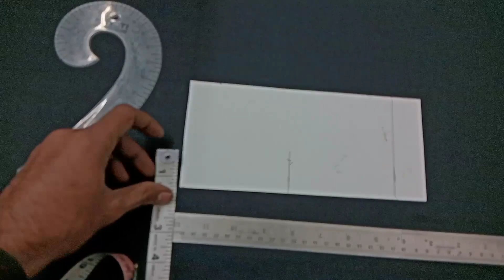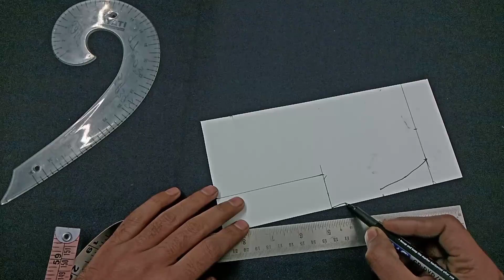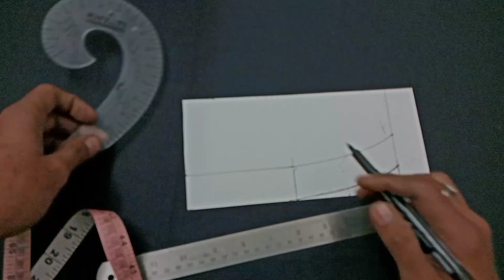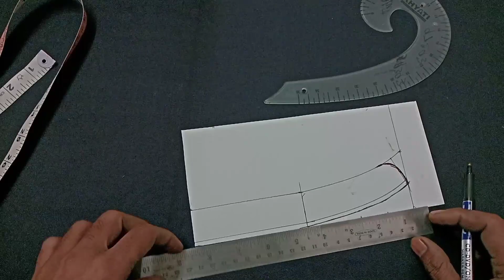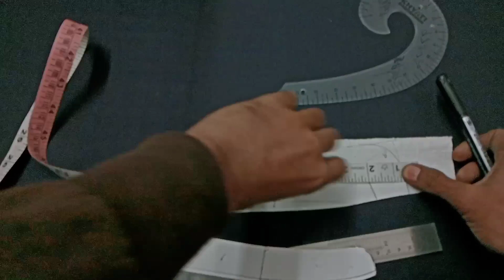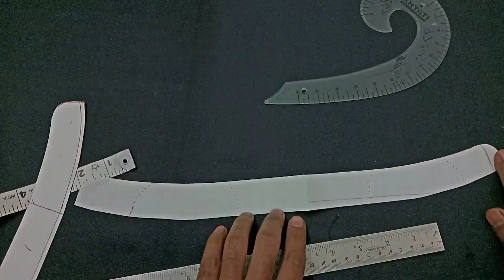कुर्ते की बेन पैटर्न कटिंग Kurta Ben Pattern Cutting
कुर्ते की बेन पैटर्न कटिंगKurta Ben Pattern Cutting
dosto is video mein kurte ki bain pattern cutting karna bataya gaya hai

JK Kaithal tailor shop
I am Jony chalak